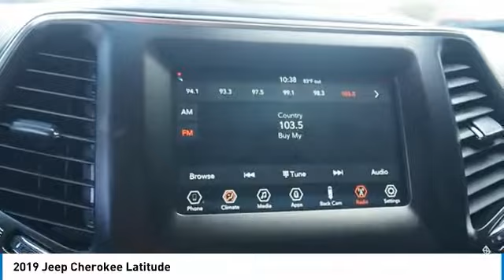2019 Jeep Cherokee Bartow FL D243050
2019 Jeep Cherokee Latitude

1425 W. Main St.

Clean CARFAX. CARFAX One-Owner.FCA US Certified Pre-Owned Details:  * Transferable Warranty  * Warranty Deductible: $100  * 125 Point Inspection  * Roadside Assistance  * Vehicle History  * Includes First Day Rental, Car Rental Allowance, and Trip Interruption Benefits  * Limited Warranty: 3 Month/3,000 Mile (whichever comes first) after new car warranty expires or from certified purchase date  * Powertrain Limited Warranty: 84 Month/100,000 Mile (whichever comes first) from original in-service dateVelvet 2019 Jeep Cherokee Latitude2.4L I4 9-Speed 948TE Automatic FWDThe THUNDER has come to Bartow, Florida! Come feel the difference of a family owned hometown dealer. Come and get...THUNDER STRUCK! Fresh Oil Change, Completely Detailed Inside and Out, This vehicle has been put through our 125 point inspection by our ASE Certified Master Technicians. At Thunder Chrysler, we carry the cleanest, lowest mileage vehicles that we can find! We pride ourselves in offering the best vehicles at fair prices! Thunder Chrysler is proudly serving.. Bartow, Lakeland, Mulberry, Lakeland Highlands, Highland City, Eagle Lake, Wahneta, Auburndale, Winter Haven, Homeland, Fort Meade, Bradley Junction, Plant City, Kathleen, Lake Wales, Tampa, Orlando. We also service the following States... Georgia, Alabama, South Carolina & more. *Price excludes tax, tag, dealer installed options, $69 electronic filing fee and $699.00 dealer documentation fee.Price guarantee may require VIN/stock number information to ensure accuracy. Please contact dealer for full disclosure on all pricing.